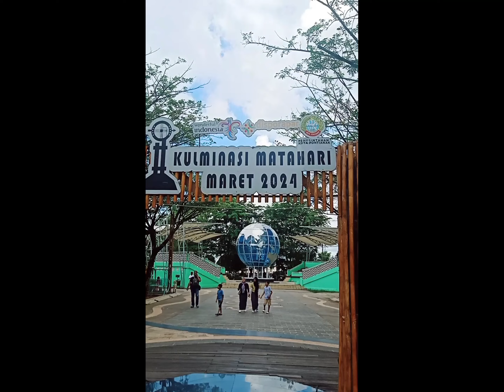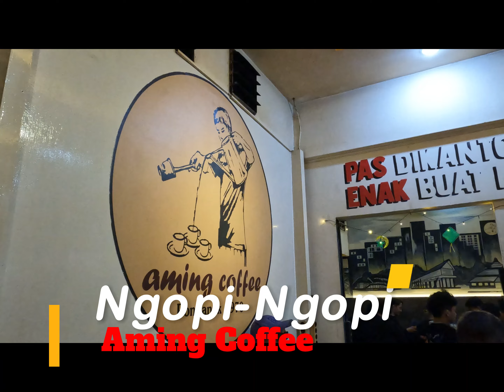Teroka Kota Pontianak dalam sehari, sangat menyeronokkan.